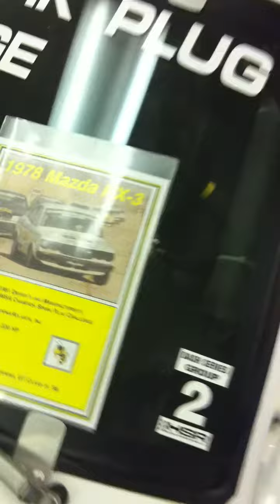Atlanta museum (you know whose place)